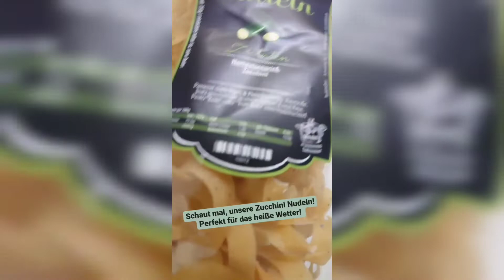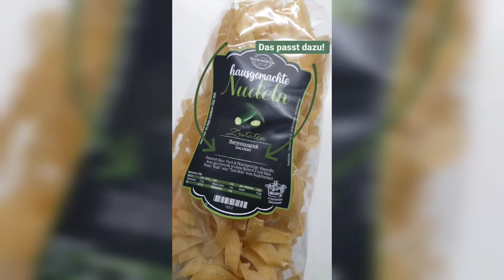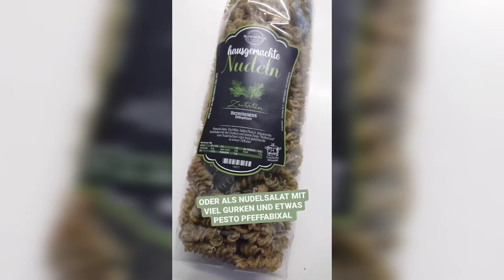#166 / manchmal kommt das Leben dazwischen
NudelneSterl, Mittwoch, 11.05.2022 und Freitag, 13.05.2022

Willi wird gleich abgeholt.. er war beim Doktor und hat einen neuen Auspuff bekommen.
Ausserdem haben wir die finale Rezeptur erarbeitet einer neuen Nudelsorte. Mmmmh.

Quasi ein Vlog von uns aus und mit dem NudelneSterl .
Hier wird einfach gequasselt ohne Drehbuch und aus dem Bauch raus!
[Dauerwerbesendung]

NudelneSterl
Schwaimer Str 5
94086 Karpfham

Öffnungszeiten:
Montag - Freitag: 9:00-17:00
Samstag: 9:00-13:00